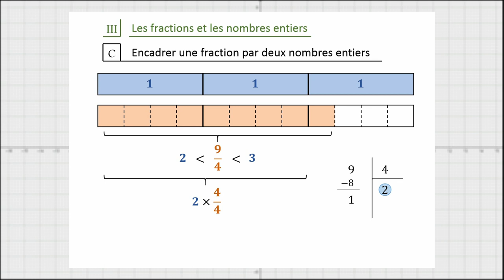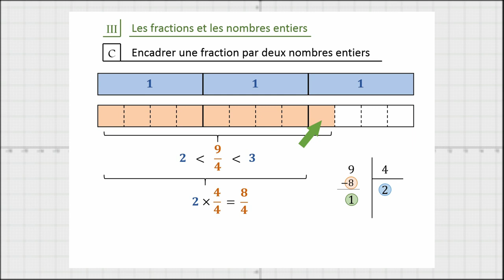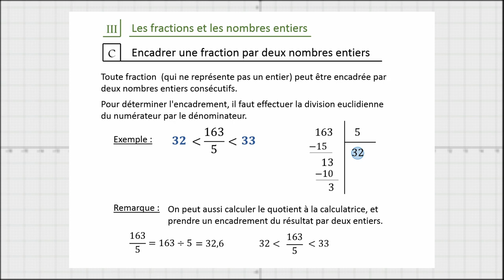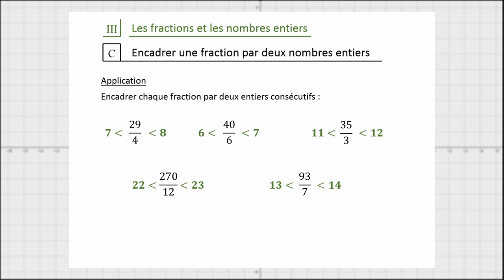Fractions - 3C - Encadrer une fraction par deux entiers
Comment peut-on donner un encadrement d'une fraction par deux nombres entiers consécutifs ?